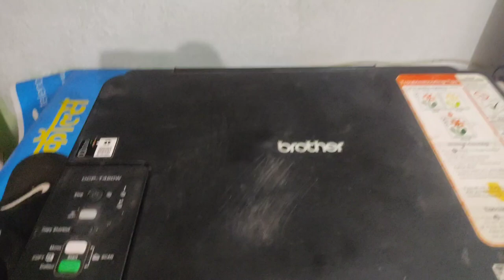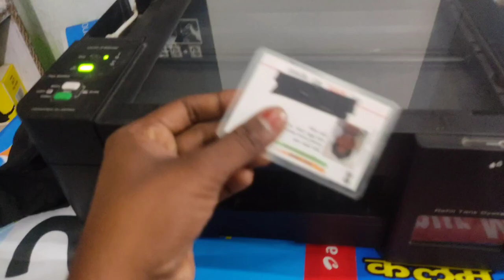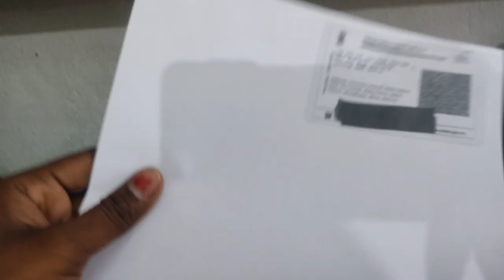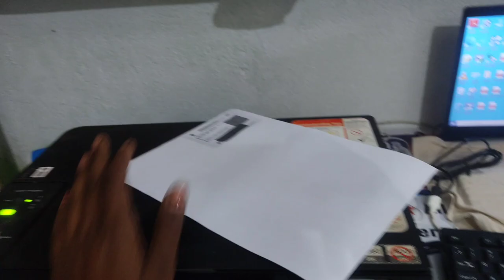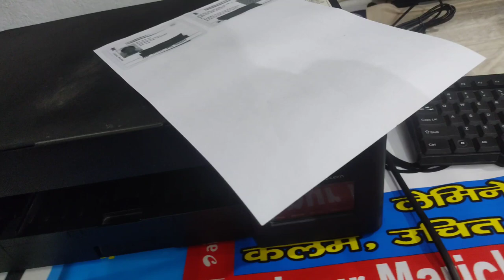Aadhar card xerox kaise kare|how to xerox adhar in Printer brotherDcpT420w#adharcard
aadhar card,xerox
id card xerox
adhar card,aadhar card xerox kaise kare Brother DCP-T420W Printer
how to xerox aadhar card in DCP-T420W Printer model
adhar card xerox
aadhar card xerox
long aadhar card xerox
xerox copy adhar card
how to big adhar card xerox
how to xerox aadhar card
adhar card both side xerox
length aadhar card
bid adhar card xerox on same side,aadhar id card xerox in tamil
aadhar card photocopy
DCP-T420W Printer Adhar card xerox